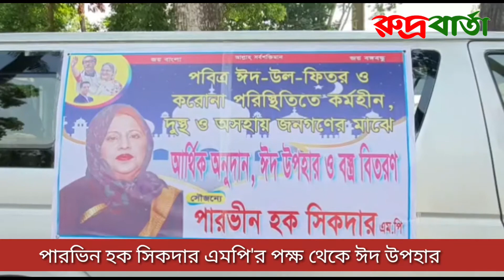পারভিন হক সিকদার এমপির পক্ষ থেকে ঈদ সামগ্রী বিতরণ।। ভেদরগঞ্জ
পারভিন_হক সিকদার_এমপি